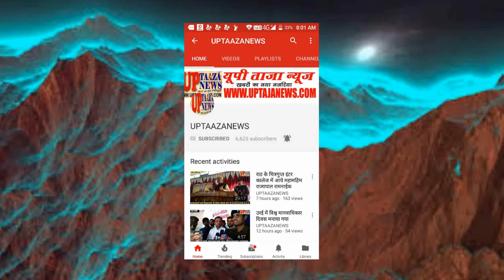एसपी ऑफिस के सामने मिली कई दिन पुरानी लाश,,हत्या का आरोप